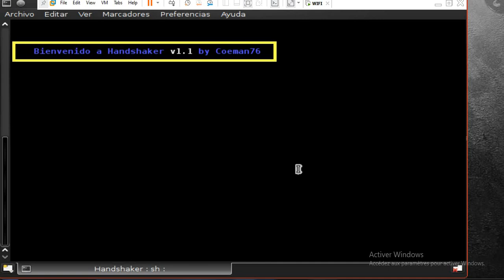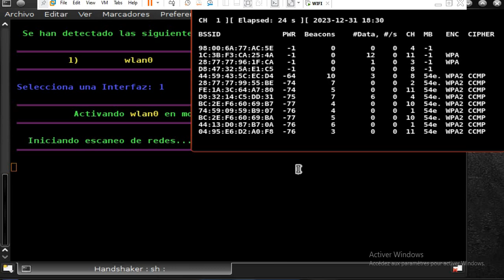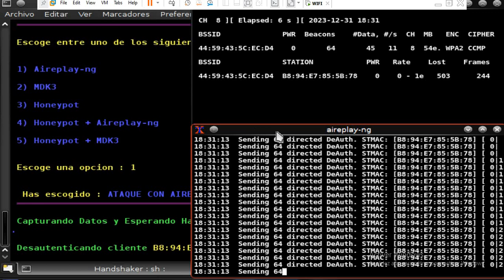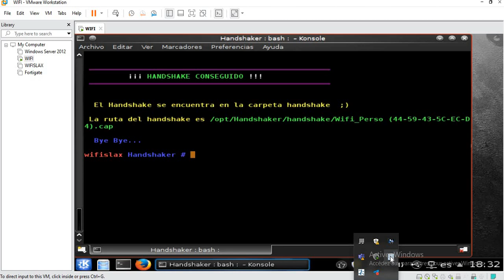الدرس 4: شرح الهاندشيك والعمل على الوفي سلاكس وطريقة تنصيبها والعمل بها بسهولة